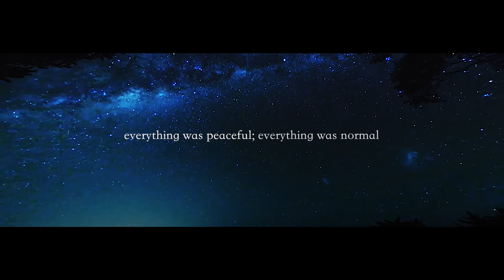❝neighbourhood fiends❞ || a wattpad trailer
Story by stilesdarl

Purely For Fiction Purposes Only